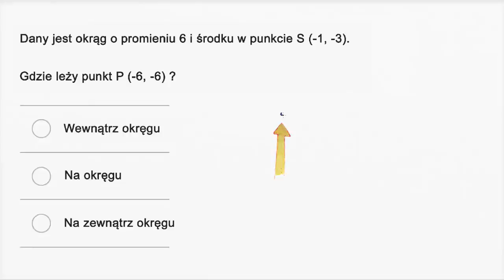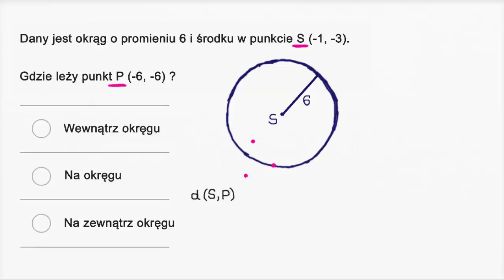Punkty wewnątrz i na zewnątrz okręgu